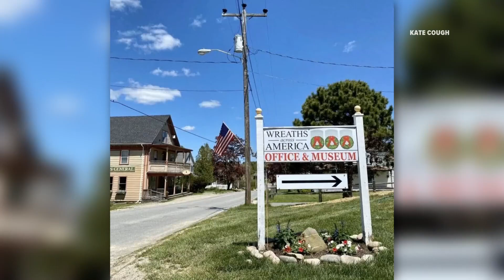Worcester Holdings sprays pines with pesticide; Addison residents call for moratorium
But the company isn’t the only one. A Maine Monitor analysis found that five leading conservation groups have registered pesticide applicators on staff.